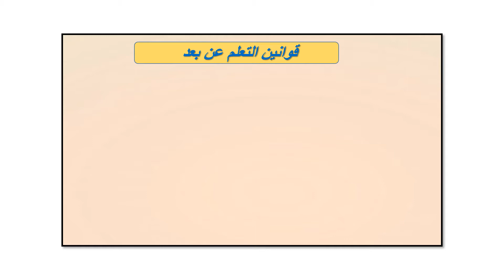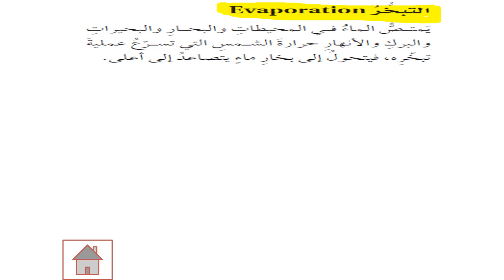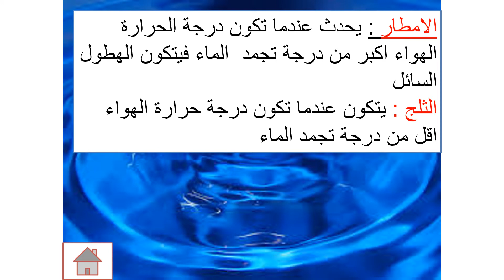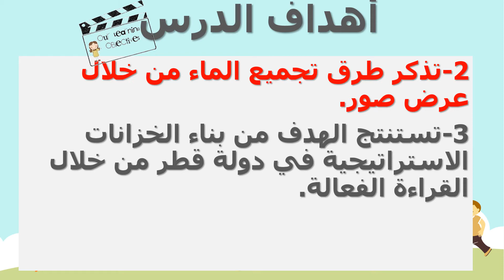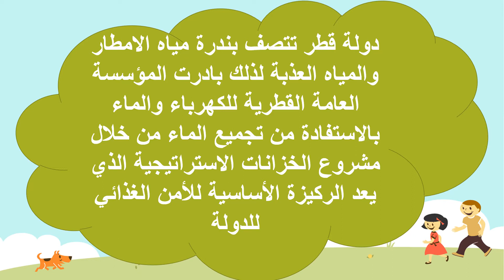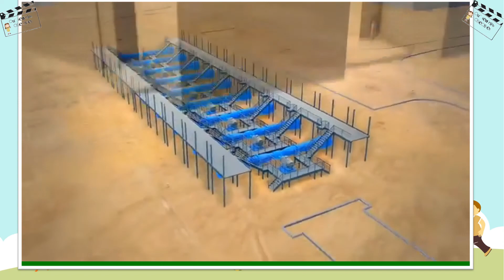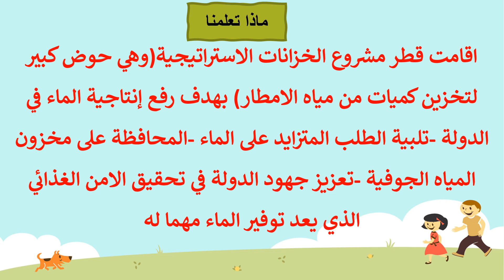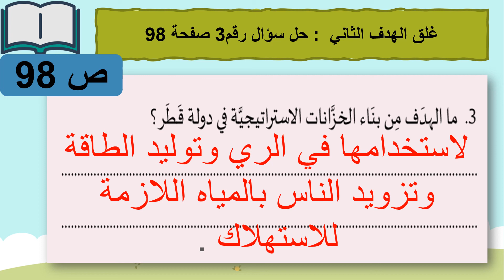علوم - الصف الخامس - دورة الماء الدرس الثالث